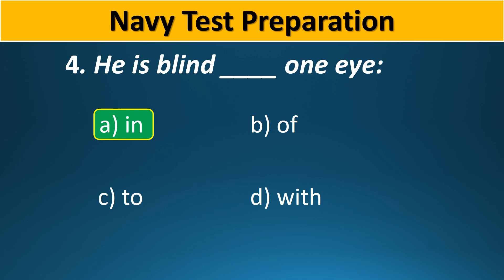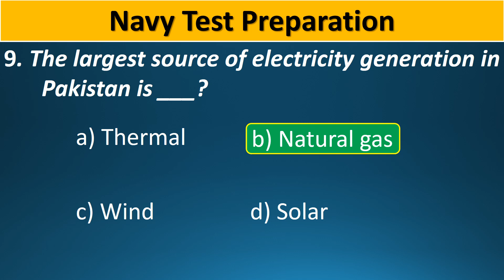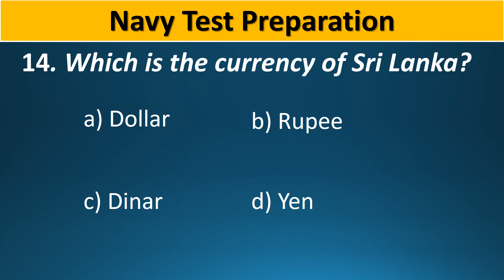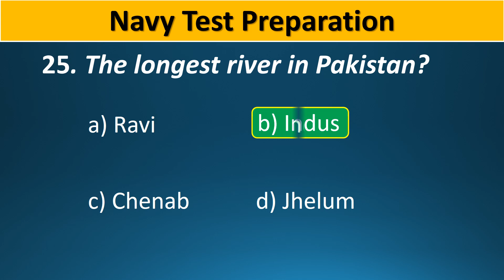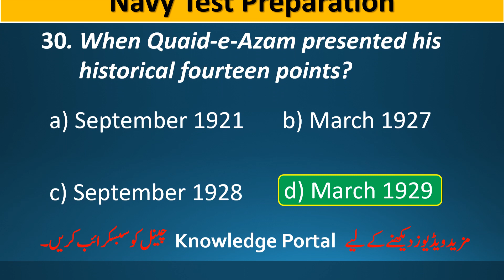Navy Test Preparation 2023 | Pak Navy Test Preparation 2023 | Pak Navy Past Papers 2023 | Navy Mcqs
Navy Test Preparation 2023 | Navy Test Preparation | Navy Test 2023 | Navy Past Papers 2023 | Navy

knowledge portal,
navy test preparation 2023,
navy test 2023,
navy test mcqs,
navy test mcqs 2023,
navy past papers 2023,
navy past papers,navy,
navy test preparation 2023 civilian,
navy test preparation 2023 academic,
pak navy test preparation 2023,
navy civilian test preparation,
navy test questions,
navy past papers questions,
pak navy preparation 2023,
navy mcqs